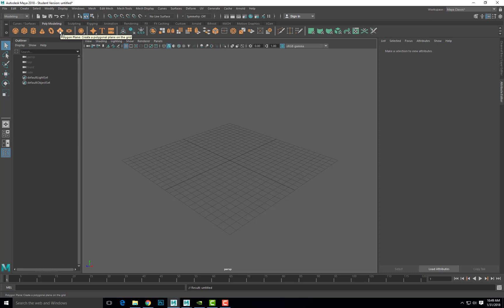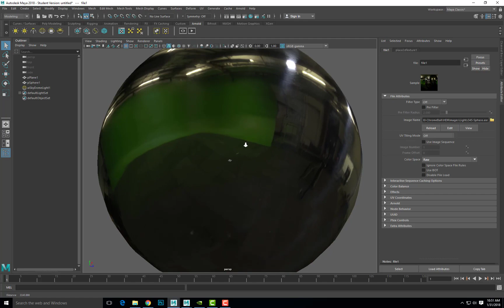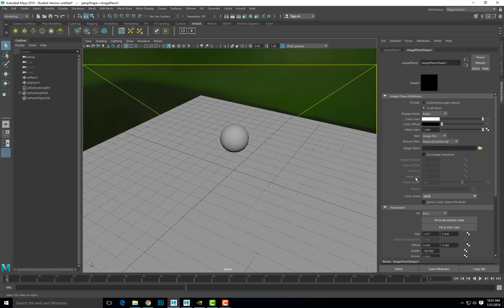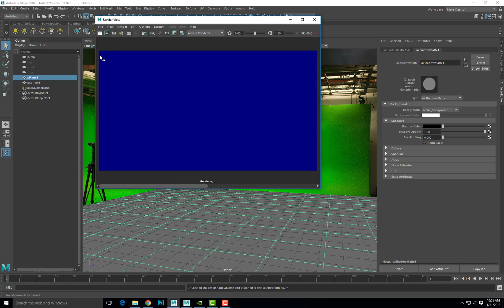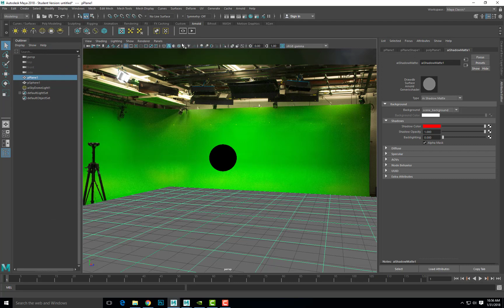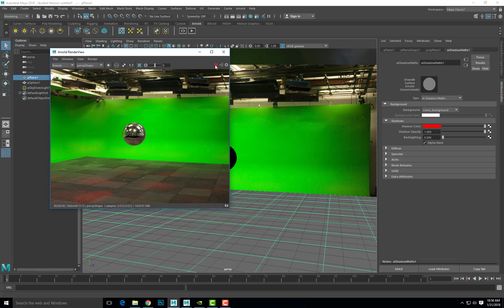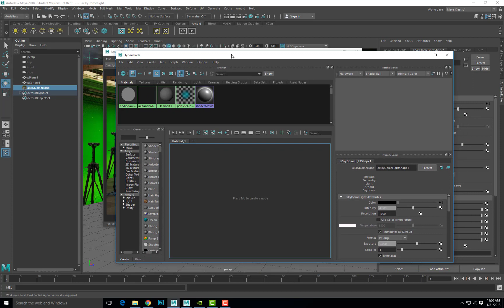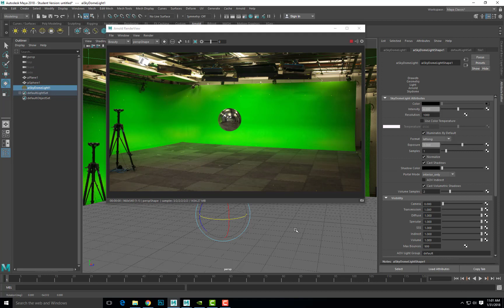Chrome Ball Photography for Animation & VFX... 04b: Maya 2018 using 360° Image for rendering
In this tutorial, Milady demonstrates how to use a 360° HDR image as a light and reflection source with the Arnold rendering engine in Maya 2018.

To use the finished spherical 360 HDRI in Maya 2017, use this tutorial: